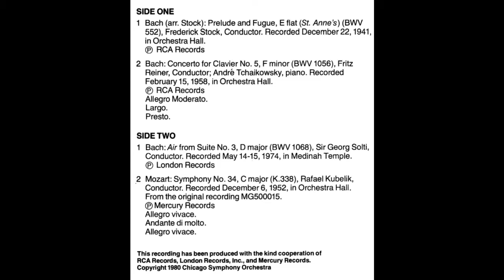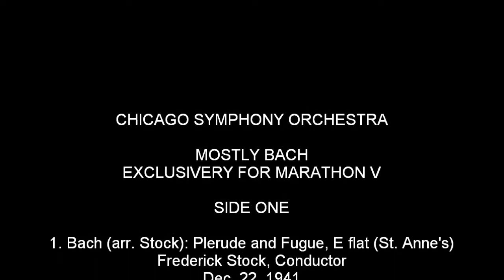Chicago Symphony Orchestra "MOSTLY BACH" Side One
MOSTLY BACH
EXCLUSIVERY FOR MARATHON V

SIDE ONE

1. Bach (arr. Stock): Plerude and Fugue, E flat (St. Anne's)
Frederick Stock, Conductor

2. Bach: Concerto for Clavier No. 5, F minor
Fritz Reiner, Conductor
André Tchaikowsky, Piano

Allegro moderato
Largo
Presto